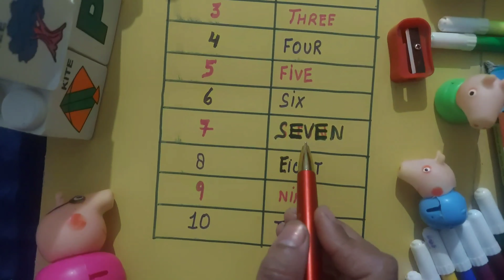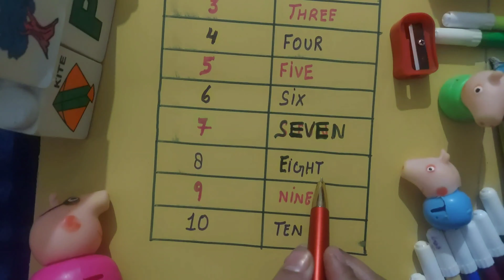1 to 10 Number count FROM kid play house